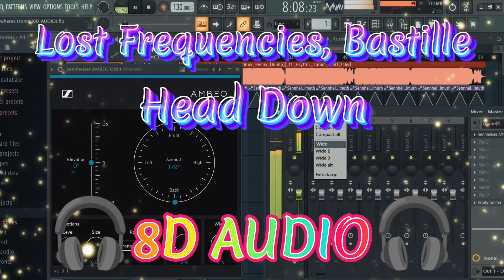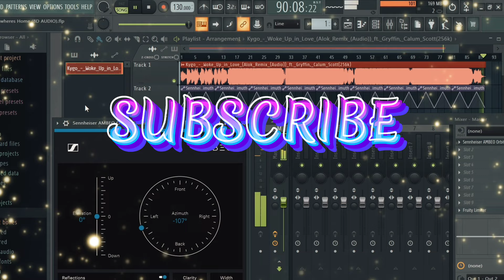Lost Frequencies, Bastille - Head Down (8D AUDIO)